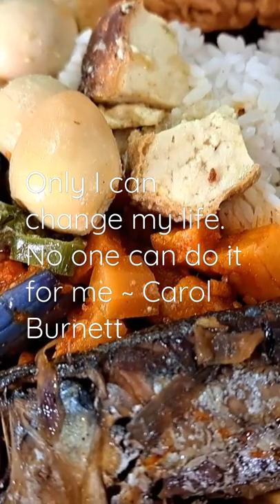shorts motivation food || 0018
The Rice mixed with quail eggs, fried potatoes and skipjack